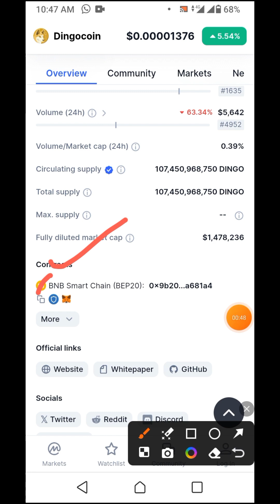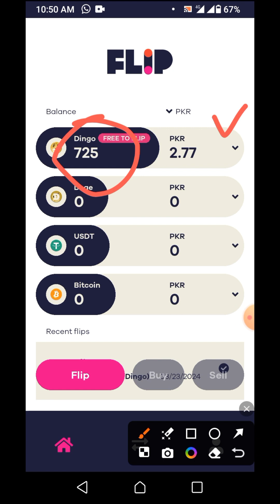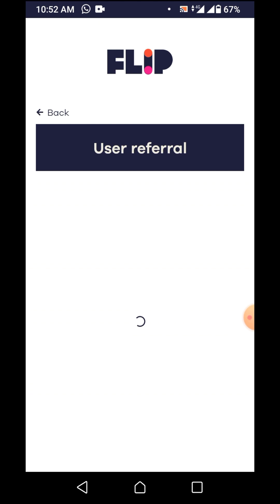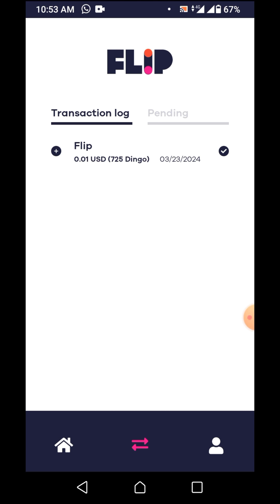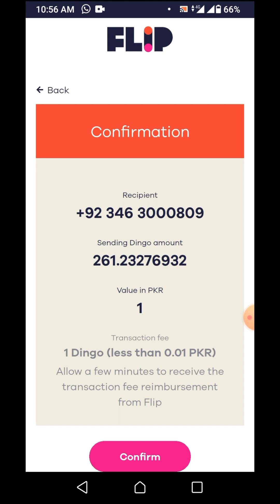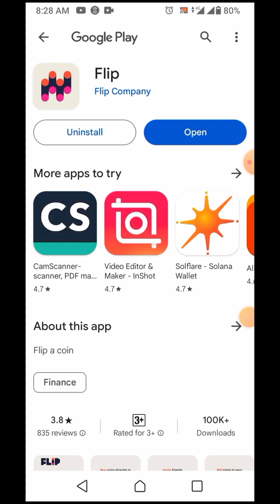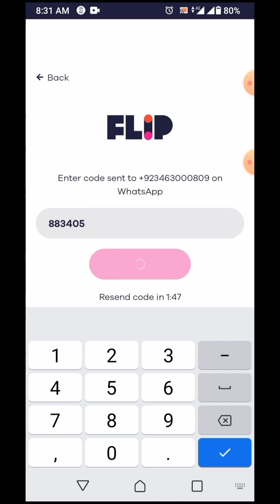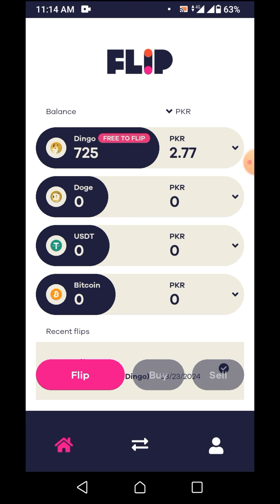100% Real Online earning app 🤑 | Free 727 Dinong Token | No KYC No Invest | Instant Withdrawal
100% Real Online earning app  🤑 | Free 727 Dinong Token | No KYC Need | Instant Withdraw | Flip Free Earning App

Free Listed Token
100% Real Online earning app in Pakistan
Flip earning app real or fake
How to earn money online
Flip App Withdraw Proof with jazzcass And easypaisa
Flip new earning app
100% Real Online earning app
Free 727 Dinong Token
No KYC Need
Instant Withdraw
Flip Free Earning App